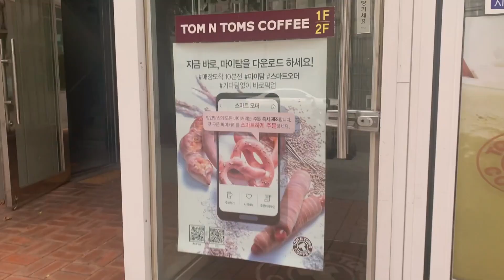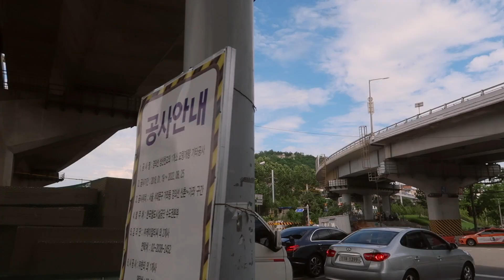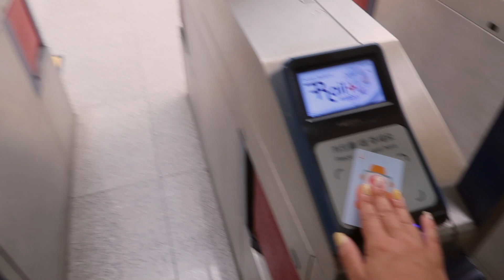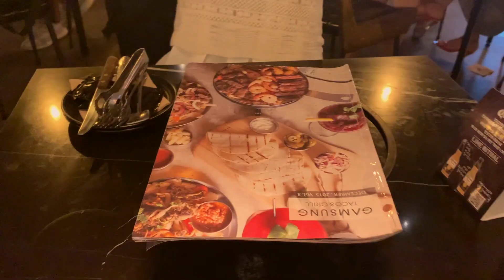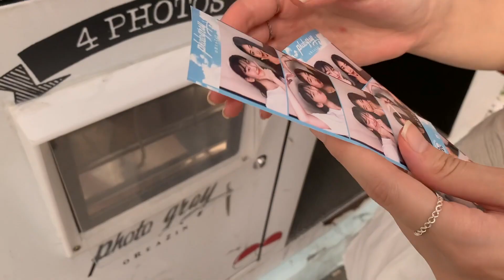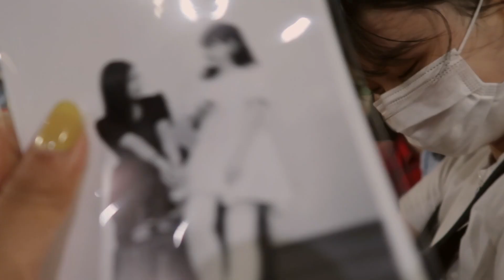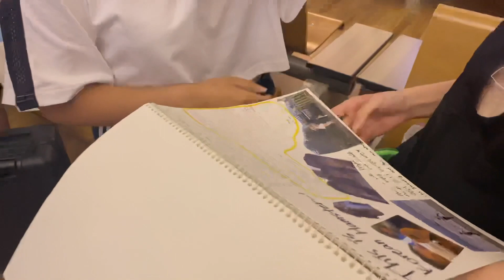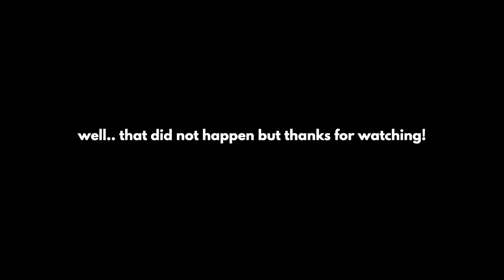korea vlog | last few days in seoul, saying goodbye to friends, kbbq, hanriver - final ep. 5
can't believe it has been a year since I left korea already. It makes me sad but you know, i am happy i could experience life in korea and nonetheless with the most amazing people ever. Seoul you will be missed, and i will be back!!!

About me:
Welcome to my little memory box! My name is Anja and I am an international business student. On this channel, you will find lots of different videos such as food, fashion & beauty, travel, university life and much more!